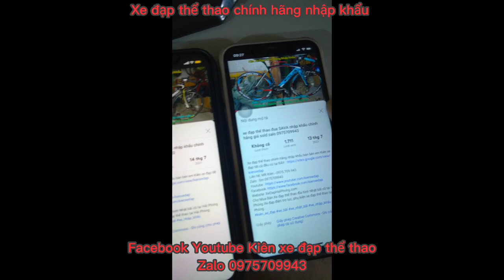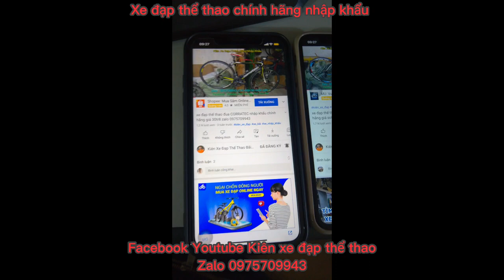Xe đạp tuoring có giảm sóc B-TWIN RIVERSIDE chính hãng ngoại hình siêu lướt ĐÃ BÁN zalo 0975709943